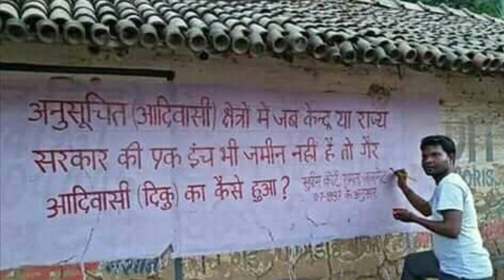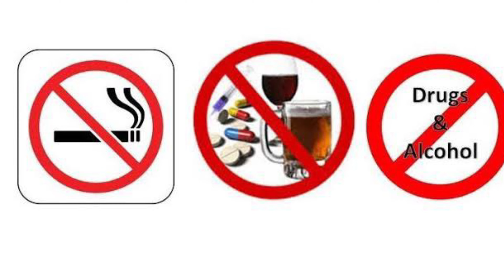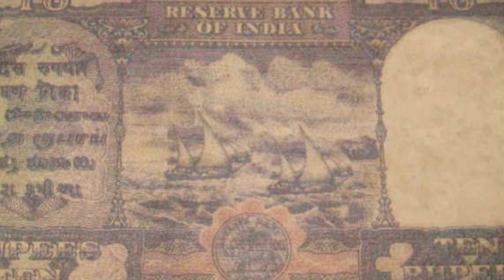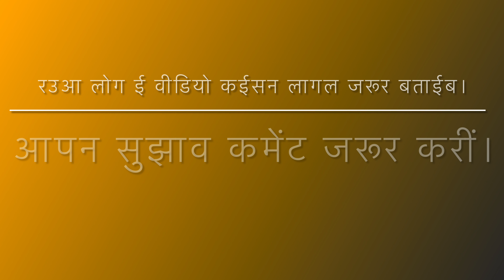Birsa Munda | Unsung Warrior | बिरसा मुंडा का इतिहास । Freedom Fighter । Ankita Pandit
मुंडा लोग छोटा नागपुर पठार में रहे वाला एगो आदिवासी समुदाय के हिस्सा हवे। पानी, जंगल, जमीन अवुरी अपना परिवार अवुरी मुंडारी पहचान के रक्षा खाती युवा बिरसा मुंडा 1895 में ब्रिटिश सरकार के खिलाफ 'उल्गुलान' शुरू कईले अवुरी ब्रिटिश सरकार के सैनिक के 'नाक अवुरी चना चबावे' प मजबूर क देले।

15 साल के उमिर में बिरसा ताना मारले रहले कि 'साहेब साहेब एक टोपी है'। माने कि धर्म परिवर्तन में लागल ईसाई मिशनरी आ जमींदारन का साथे ओह लोग के जमीन आ जंगल छीन लेबे वाला अंग्रेज दुनु एके ह. दुनु के मकसद दमन का माध्यम से धार्मिक पहचान छीन लिहल बा. एकरा बाद ही ऊ ईसाई धर्म के त्याग करेला आ फेर बिरसा मुंडा बन जाला।